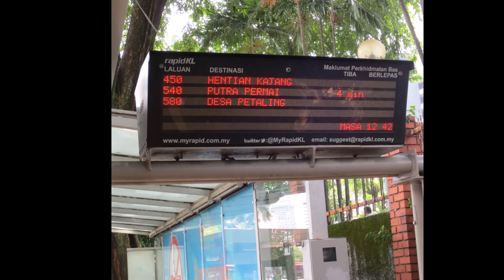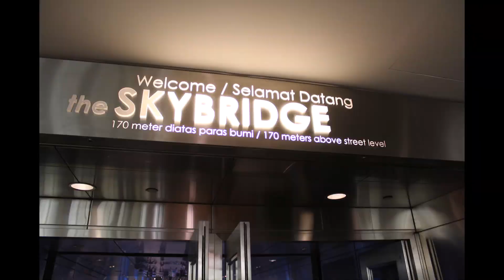Kuala Lumpur Malaysia 2017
[English below] In diesem Video ein Rückblick nach 2017 auf einen Besuch in Malaysias Hauptstadt Kuala Lumpur.
Alles verwendete Foto- und Videomaterial stammt von mir selbst.

In this video a throwback to 2017 when I visited Malaysia's capital city Kuala Lumpur.
All used pictures and videos were taken by myself.